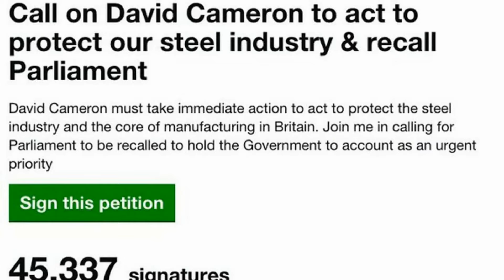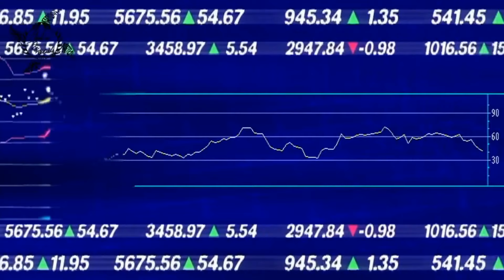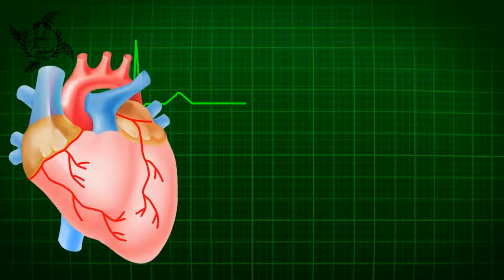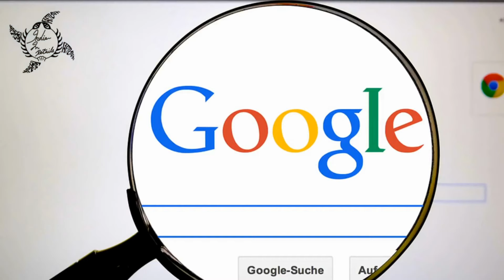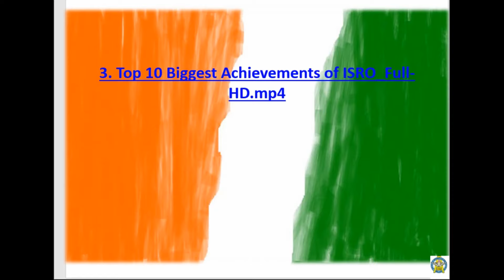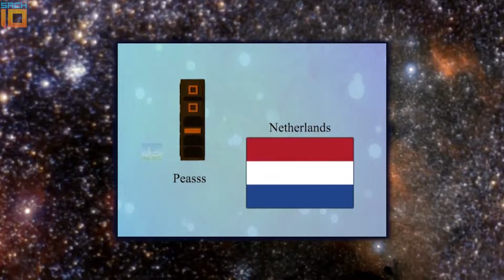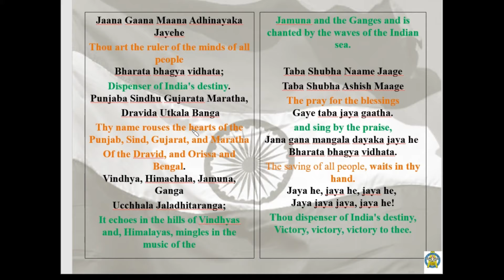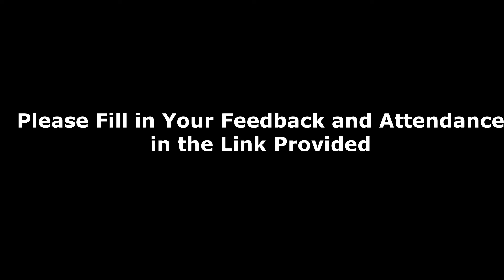5th Semester/3rd Year: PATROTISM: LOVE INDIA, Value Education Dep, St Anthony's College, Shillong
5th Semester/3rd Year: PATROTISM: LOVE INDIA, Value Education Dep, St Anthony's College, Shillong

Reference Courtesy: